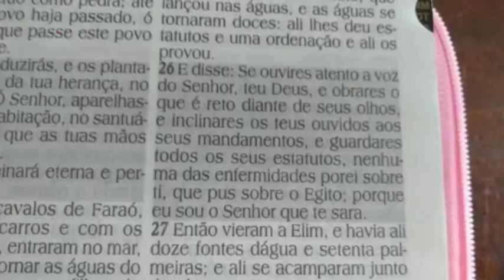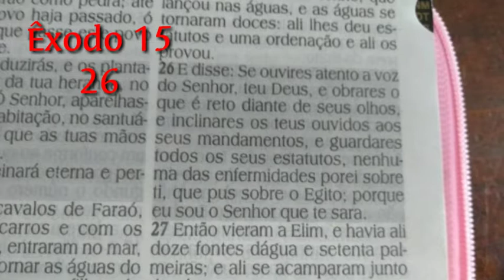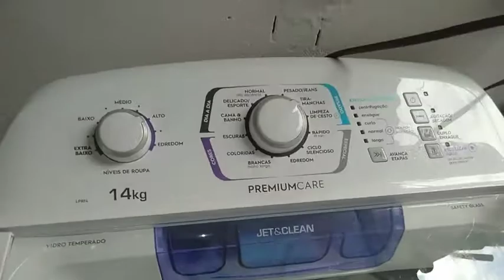BIFE ACEBOLADO PARA O ALMOÇO /COMO LER A BÍBLIA *Compras da feira